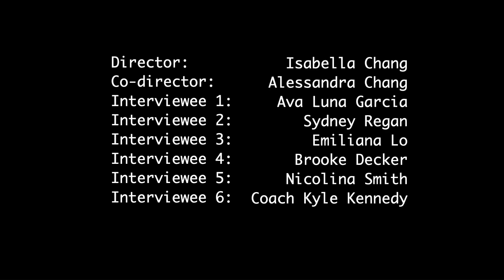Archbishop Mitty Women's Lacrosse Open House Video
Created November 2021.